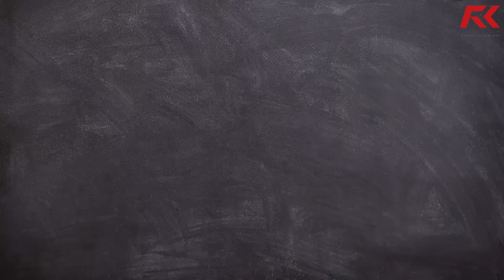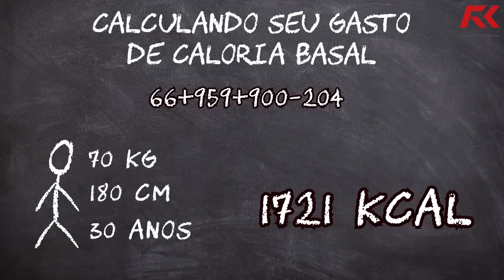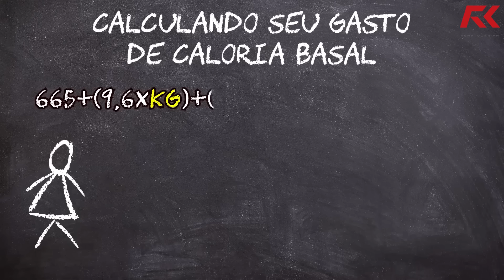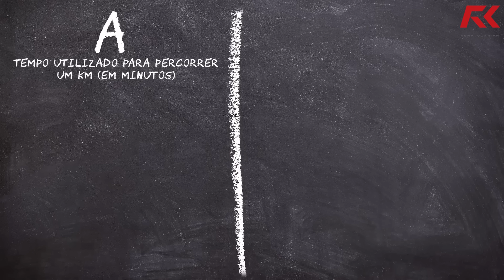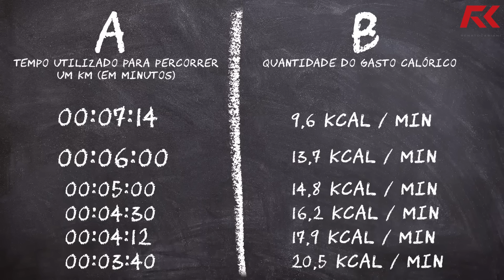APRENDA A CALCULAR AS SUAS CALORIAS! – MASTER CLASS RENATO CARIANI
Vídeo aulas toda semana e muito conteúdo expert para vocês!